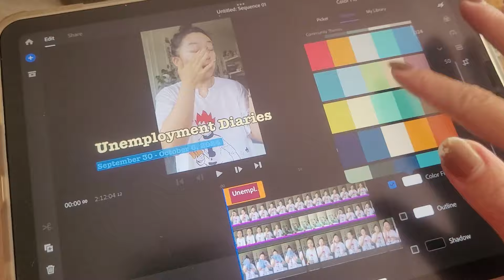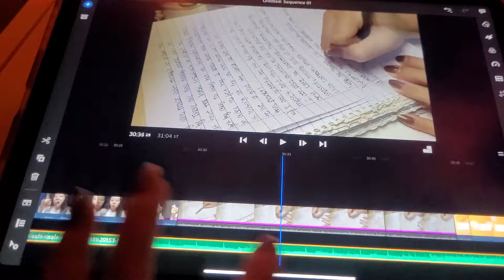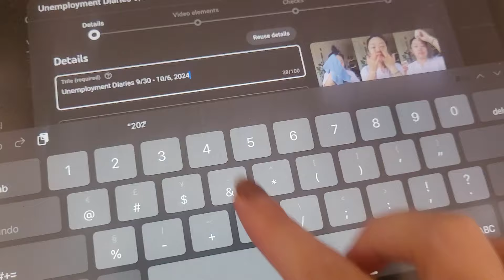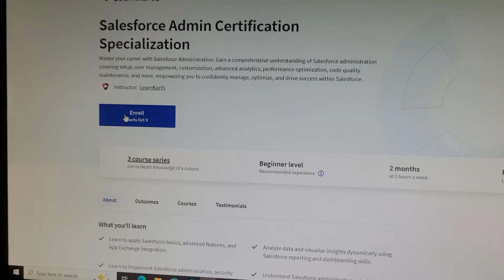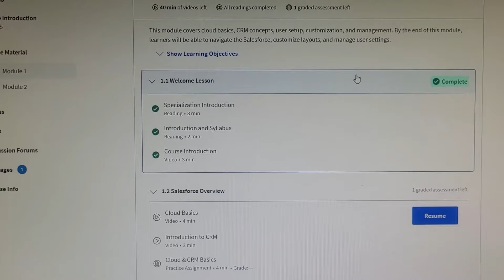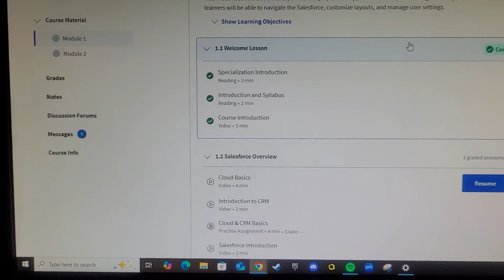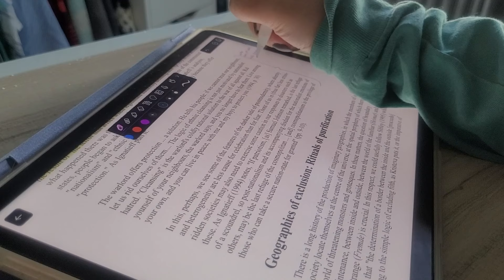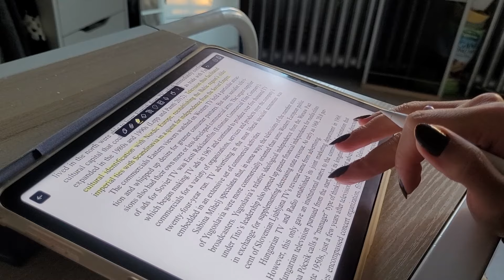Unemployment Diaries 10/7 - 10/13, 2024 (Yoga, Assignments, and Job Lead!)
Hi all!
Thank you for returning or visiting my channel if you are new here! To recap - I am currently going through unemployment due to layoffs at my old job and also trying to complete my Masters degree. In this in between time, I thought I’d vlog and show what my day to day look like due to the free time and openness in my schedule. However, with this lack of structure, I wanted to make sure I was still holding myself accountable to make sure I am striking a right balance between enjoying life and being productive. This week I had a hard time juggling my assignments and my modules but powered through. I am keeping up with my Yoga practice to keep myself active and my days ready with a fresh mind. It is also nice that the weather is getting colder and to be able to spend time with my family and friends.

Resources for Palestine that starts with the history, to the current, and if you cannot attend a protest how your daily spending habits can make a difference. These are only a few resources to the many organizations out there and this is just a start to gaining an understanding and a call to action.
- 99% of protests in support of Palestine on college campuses have been found to be peaceful

Morning Brew, as I read this everyday and where I stay up to date with webinars and the world
*By clicking this link, it will add to my referral count to help me get some Morning Brew swag.

Music from Uppbeat (free for Creators!)
Cold Brew by Ra